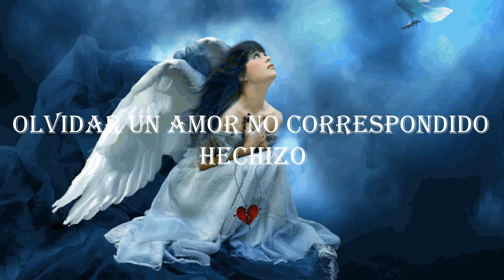OLVIDAR UN AMOR NO CORRESPONDIDO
Hechizo para olvidar este amor imposible.